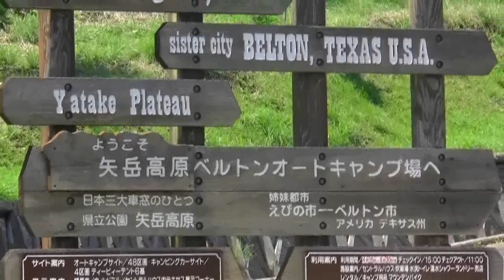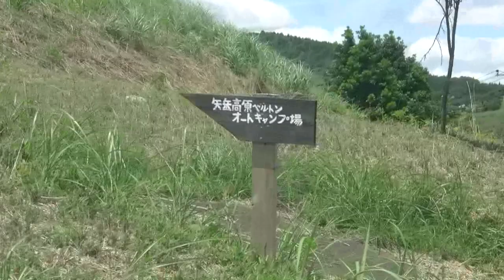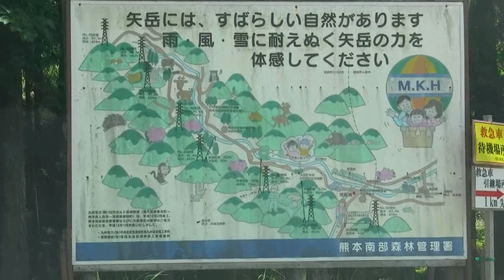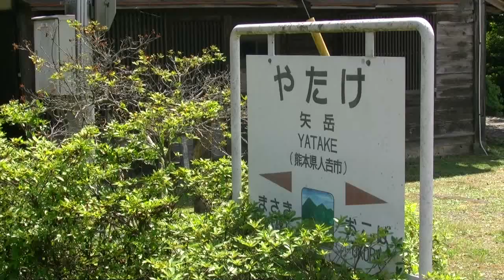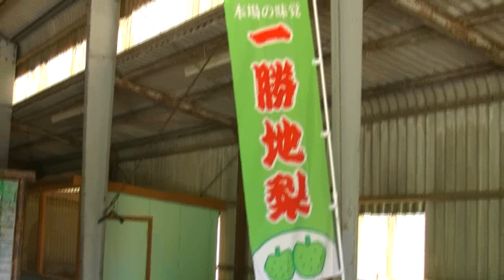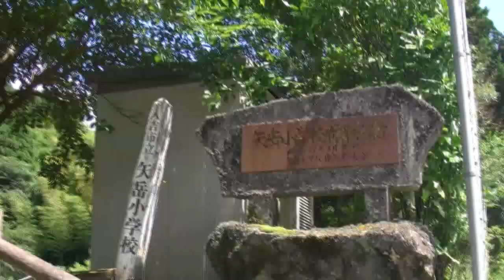矢岳高原 ベルトンオートキャンプ 矢岳駅（標高536.9米） ＳＬ展示場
矢岳高原　ベルトンオートキャンプ　矢岳駅（標高536.9米）　ＳＬ展示場　清湧水川　リサーチアンドデザイン